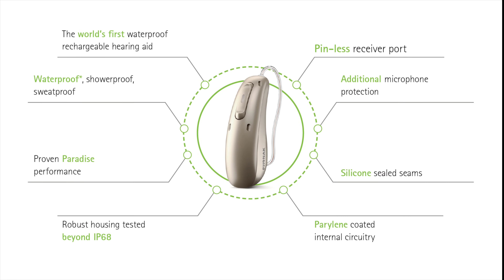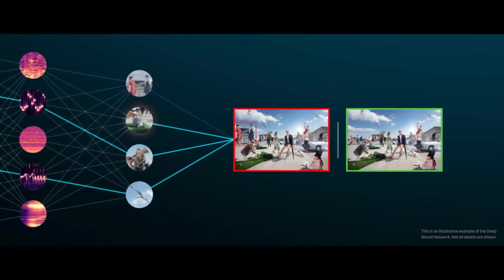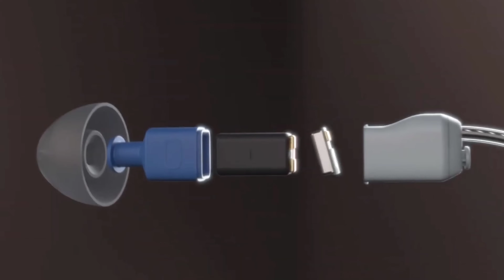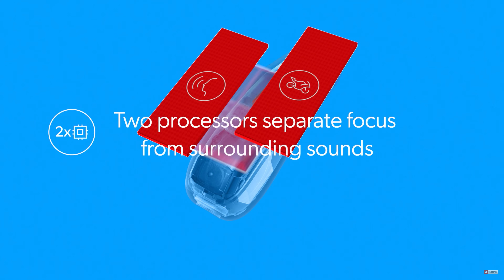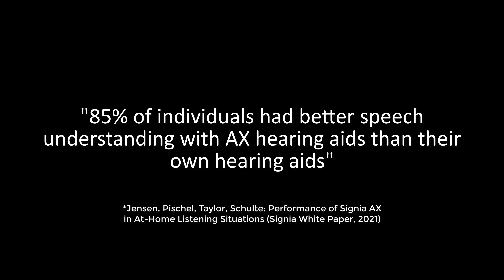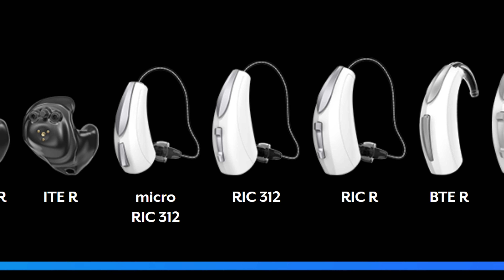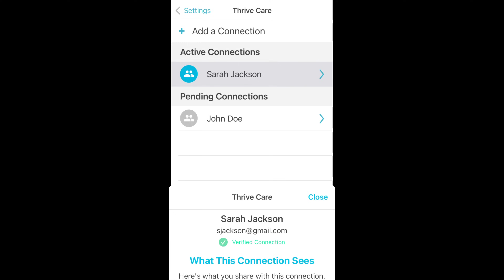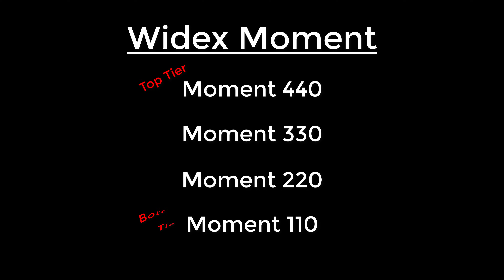BEST Hearing Aids of 2022 | 6 Top Rated Receiver-in-Canal Hearing Aids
BEST Hearing Aids in 2022 | Top 6 Receiver-in-Canal (RIC) Version.  Dr. Cliff Olson, Audiologist and founder of Applied Hearing Solutions in Phoenix Arizona, reviews the top rated hearing aids of 2022 and why this hearing aid technology this the Best we've ever seen!

00:00 - Intro
2:52 - Phonak Audeo Paradise Life
5:50 - Oticon More
8:02 - ReSound One
9:33 - Signia Pure Charge and Go AX & T AX
11:48 - Starkey Evolv Ai
14:53 - Widex Moment

Finding the Best hearing aid for you can be difficult.  No single hearing aid Brand, Make, or Model is perfect for everyone.  In order to find what is best for you, you need to spend the time necessary to identify the hearing aid with the best features and the best professional support.  2022 is shaping up to be the Best Year Ever to treat your hearing loss due to all of the technological innovation from 2021!